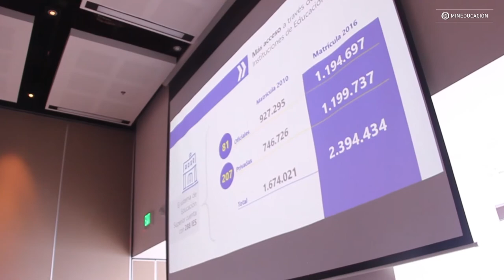Agenda regional de educación en Cartagena